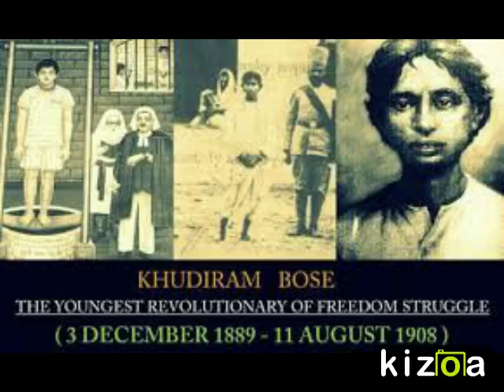Freedom fighter of 1857 revolt